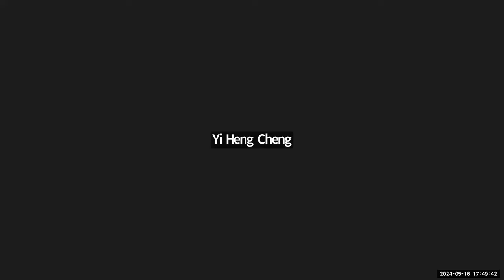Innovative Technologies as a Force for Good | WAAS@64 | May 16, 2024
Title: Innovative Technologies as a Force for Good
Date: May 16, 2024
Event: WAAS@64 Conference

Moderator:
Ketan PATEL, Chair, Force for Good; CEO and Co-Founder, Greater Pacific Capital; Former Managing Director, Head of Strategic Group, Goldman Sachs; Former Partner, KPMG; Trustee, WAAS

Panelists:
Annika RAO-MONARI, CEO and Co-founder, Clee AI
YS RAJAN, Honorary Distinguished Professor, Indian Space Research Organisation (ISRO), Bangalore; FWAAS
Yi-Heng CHENG, Professor, College of Design and Innovation, Tongji University, Shanghai, China; FWAAS
Glenn GAFFNEY, Chief Strategy Officer, NobleReach Foundation

Rapporteur:
Imran KHAN, Deputy Director (Finance), National Electric Power Regulatory Authority, Pakistan; JFWAAS